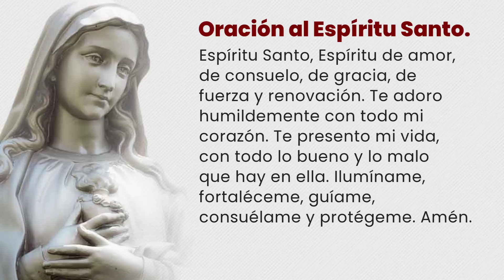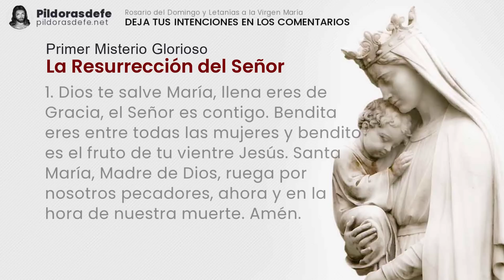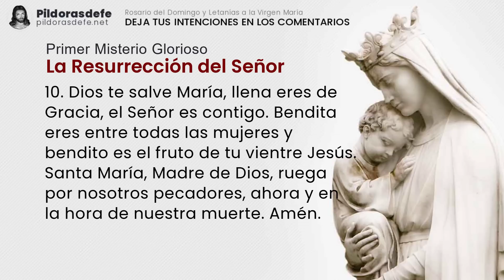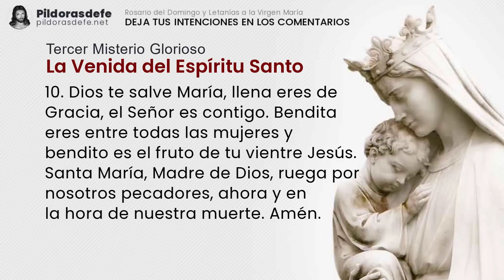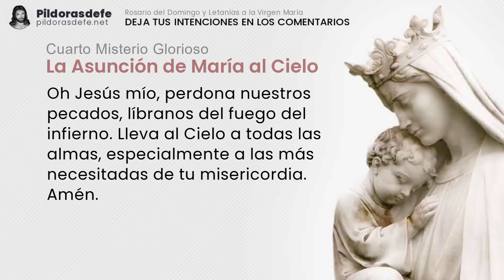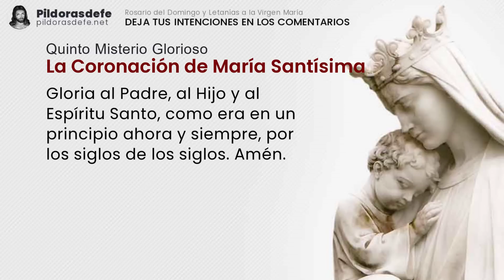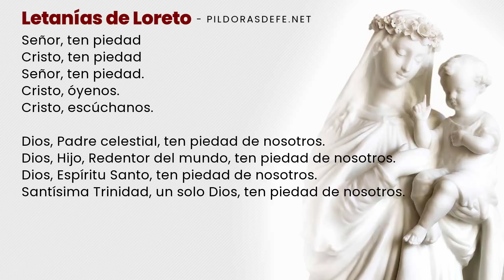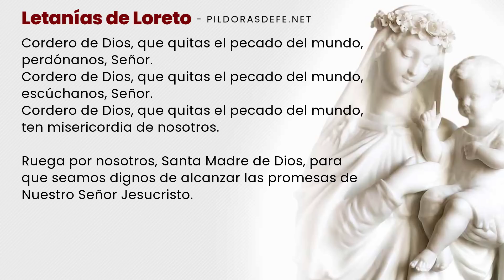Santo Rosario de hoy domingo 17 de septiembre, 2023 ✅ Misterios Gloriosos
Rosario del día domingo, 17 de septiembre 2023, con Letanías a la Virgen María. Rosario Domingo y Misterios Gloriosos. Rezamos el Rosario de hoy con Subtítulos. Escribe tus Intenciones para ORAR por ti. Comunidad UNIDA rezando los unos por los otros a través del Santo Rosario. pildorasdefe pildoras Con los Misterios del Santo Rosario de hoy y las letanías del Rosario a la Virgen María invoquemos la Intercesión de nuestra Madre. Escribe tus PETICIONES de oración en los comentarios.

Misterios del Santo Rosario de hoy domingo.

0:00 Introducción al Santo Rosario de hoy
3:44 Primer Misterio Glorioso: La Resurrección del Señor
8:54 Segundo Misterio Glorioso: La Ascensión del Señor
13:55 Tercer Misterio Glorioso: La Venida del Espíritu Santo
19:01 Cuarto Misterio Glorioso: La Asunción de María al Cielo
23:56 Quinto Misterio Glorioso: La Coronación de María Santísima
29:14 Oración de la Salve para el Rosario de hoy
30:00 Por las Intenciones del Santo Padre.
31:00 Oración a San Miguel Arcángel
31:29 Bajo tu amparo nos acogemos
31:47 Letanías del Santo Rosario de hoy domingo.